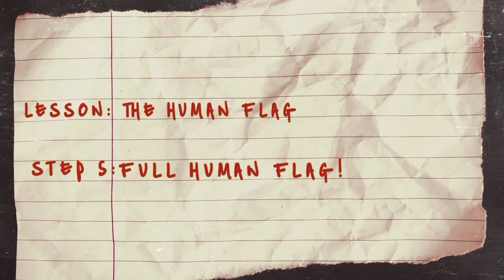Learn to Human Flag in 5 Steps In This How To Calisthenics Video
Raise the flag and bring your street workout game up a notch. Learn how to human flag in five simple steps from David Jackson, the high flying Head of Education and Human Flags at the School of Calisthenics.  All you need is a RubberBanditz resistance band. Find yours and more from David below: